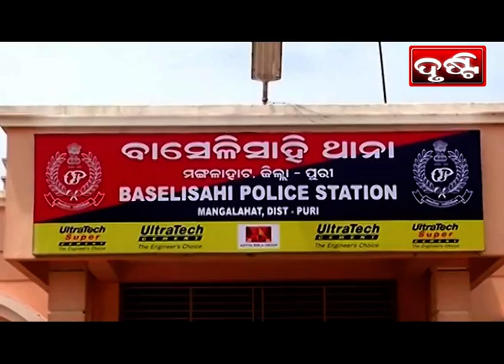PURI NEWS BY DRUSTI Dt. .18.03.2022-ଅପରାଧ ଓ ଅପରାଧୀ